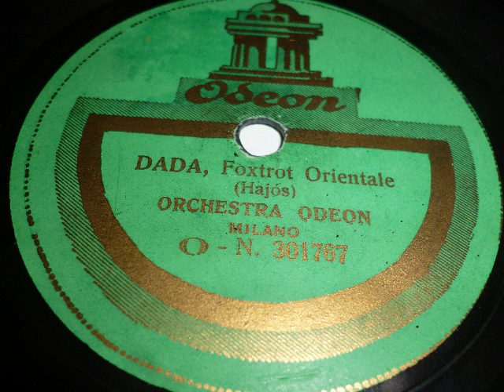Orchestra Odeon Milano, DaDa, dadaistischer Foxtrot von Karl Hajos, 1921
Hinweis: Der Titel wurde nochmals eingestellt, da neues Bildmaterial vorgefunden wurde. Selten aufgenommene Komposition von Karl Hajos und Fritz Löhner-Beda. Dada, dadaistischer Foxtrot für Trottel und solche die es noch werden wollen. Worte von DaDa Beda, Musik von Ober-Dada Hajos. So steht es auf dem original Notenblatt. Auf der Odeon-Platte wird die Komposition als Foxtrot orientale bezeichnet. Die Platte erschien 1921 in Italien. Die Aufnahme entstand in Mailand. Eine Schellackplatte aus dem Schallarchiv des Radiomuseum Hardthausen.